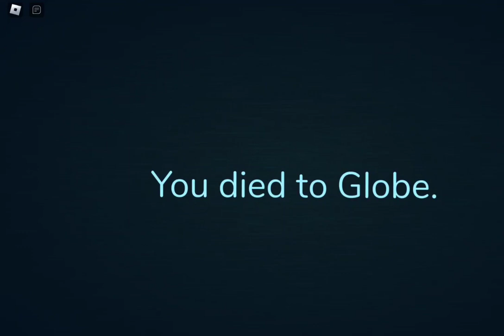DOORS ENTITIES: Globe